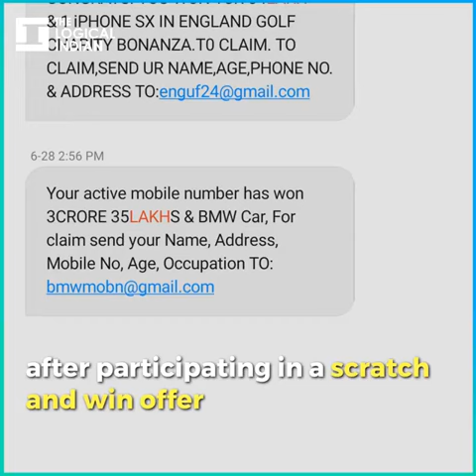Scratch And Win Scam Robs Udupi Woman Of Rs 3.55 Lakh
A woman from Udupi lost about Rs 3.55 lakh to online fraudsters, after participating in a scratch and win offer.